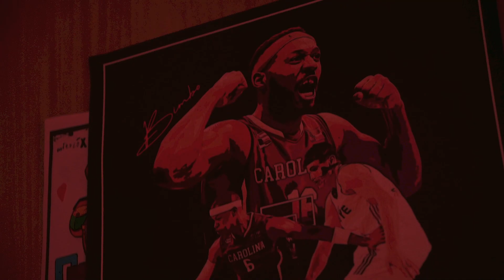Dedicatoria Season BSN 2023 | Gigantes de Carolina 2008